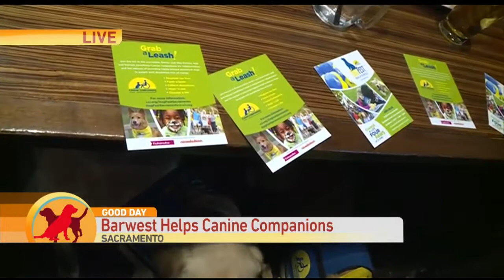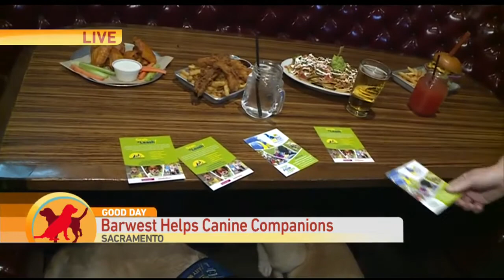Canine Companions Community Table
Enjoy some great food and help an amazing non-profit at the same time!